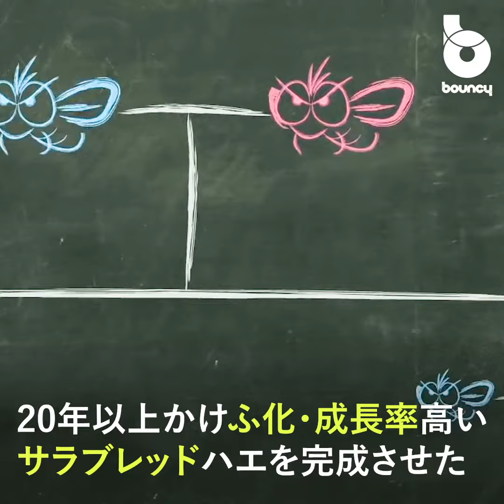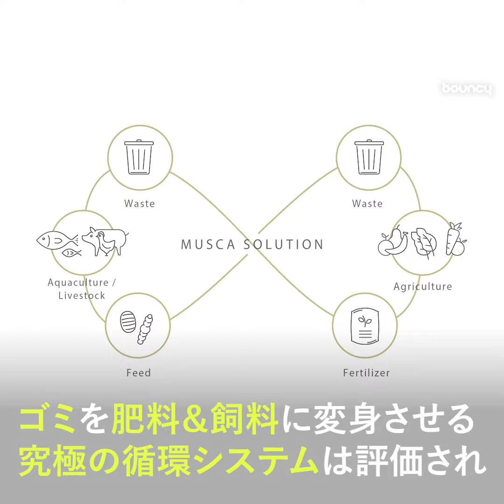それでもハエのこと、嫌えますか？ ソ連の叡智を結集したエリートのハエで、食糧危機に挑むムスカ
2020年7月、スタンフォード大学米国アジア技術経営センターと北カリフォルニア・ジャパン・ソサエティが共催する「Japan – U.S. Innovation Awards」が開催された。この中で異彩を放っていたのが、イエバエで食糧問題の解決を目指すムスカだ。
そこで世界に大きな影響を与える可能性ある日本発の急成長企業5社が発表された。

・網膜投影ARグラスを開発する「QD Laser」
・音声感情解析AIの「Empath」
・ロボット義足ベンチャーの「BionicM」
・モビリティや世界初の独立型交流電池を開発する「AC Biode」
と、ガッチガチの理数系かつ、いわゆる“最先端技術”を扱ったベンチャーが名を連ねる中、異彩を放ったのがムスカだ。

取り扱うのは“最先端技術”ではなく、昔っから、どこっにでもいる「イエバエ」。ハエとり紙にへばりついているヤツだ。

そんなもっともポピュラーな“うざい虫”を使って世界を救う、それが農業スタートアップのムスカの目指す未来だ。

Japan – U.S. Innovation Awards登壇の様子
ゴミを宝物に変えるハエ

その社名がイエバエの学名「Musca domestica」に由来する「ムスカ」は、世界の食糧危機を解決しようと取り組んでいる。

彼らの武器は、45年の歳月をかけて1200世代の交配と選別をくりかえしてできたエリートイエバエ。このハエを使って、家畜の糞尿や食料廃棄物などから通常よりも早い速度で肥料と飼料を作りだす。

イエバエの幼虫は家畜糞を食べて成長し、家畜糞はイエバエの体液によって酵素分解されて肥料になる。

一般的に、農家で家畜糞を成熟した堆肥にするために約1年かかる。しかし、交配を重ねたムスカのイエバエを利用すると、数日という短期間で堆肥化になるという。

MUSCAのイエバエが有機廃棄物から作り出した堆肥
1回の堆肥化プロセスで肥料と飼料の両方を生成できる。堆肥化に使われたイエバエの幼虫は乾燥させて、飼料に加工。その飼料は、高タンパク質な上、家畜や養殖魚にとっておいしいものであるようで、食いつきが良い。
そのため、家畜や養殖魚の身が通常より大きくなりやすいというデータが出ているそう。

イエバエ の幼虫を乾燥させた飼料
ソ連から引き継いだエリート

今から約50年前、旧ソ連が有人宇宙飛行を計画していた時代。往復4年かかると想定された火星への有人宇宙飛行では、食糧の確保と排泄物の処理が重要な課題だった。

その課題を解決するために選ばれたのが、イエバエを使った肥料と食糧の自給。しかし、旧ソ連の崩壊によって研究の継続は困難になった。ムスカは、その研究に携わっていた研究者からエリートのハエを授かり、その技術と研究を引き継いだ。さらに、そこから20年あまりの歳月をかけてムスカの理想とする「よく食べ」「よく孵化する卵を産む」イエバエへと育てあげた。

食糧危機の救世主

国連の試算によれば、2050年までに世界の人口は90億人に達する見込みで、FAO（国際連合食糧農業機関）はその年までに食料生産を60%増加させる必要があると発表している。

ムスカはイエバエを利用した短期間での肥料・飼料の生産システムを確立することで、その課題を解決しようとしている。